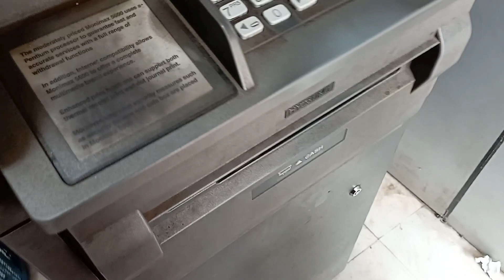ഇസാനൂനേട്ട് ഉമ്മാടെ വീട്ടിലോട്ട് ഒരു ചെറിയ യാത്റ🥰😚😚